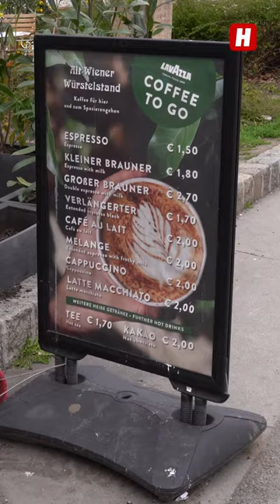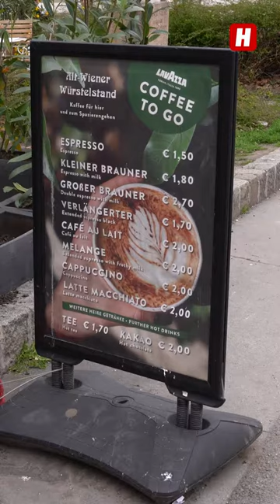Wiener Würstelstand muss weg, weil Stadt Baum pflanzt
🌭 Es geht um mehr als um die Wurst: Die Existenz des Altwiener Würstelstand vor dem Volkstheater steht auf dem Spiel.